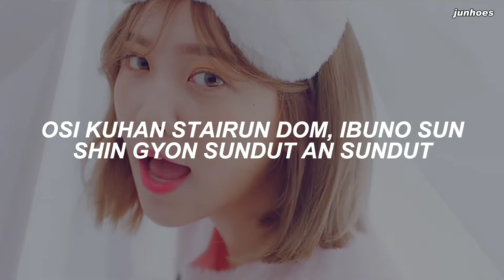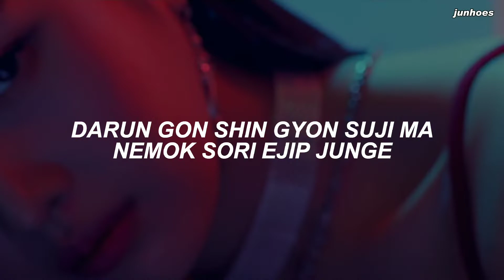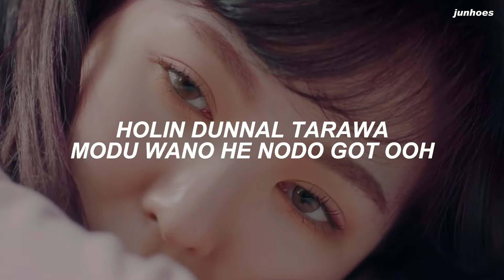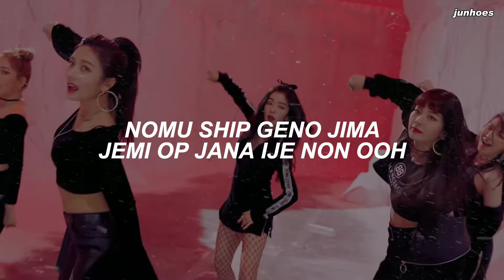[with MV] Red Velvet (레드벨벳) - 'Bad Boy' Easy Lyrics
Artist: Red Velvet (레드벨벳)
Song: Bad Boy
Album: Album Repackage "The Perfect Red Velvet'
Released: 18.01.29